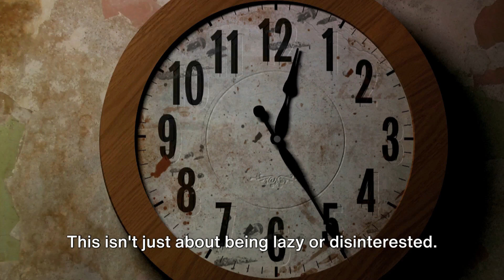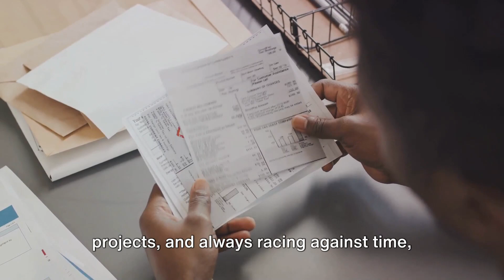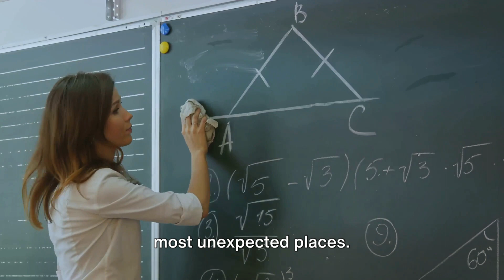ADHD Uncovered 5 Telltale Signs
Attention-deficit hyperactivity disorder, commonly known as ADHD, impacts one's ability to concentrate, posing challenges in tackling everyday tasks and routines. Historically, individuals with ADHD were unfairly labeled as lazy, procrastinators, flaky, or irresponsible. These stereotypes only served to generate shame, hindering those with ADHD from seeking the assistance they need. This video aims to contribute to diminishing the stigma surrounding ADHD. If you resonate with these signs, it's crucial to consult with a healthcare professional for a comprehensive evaluation and diagnosis. ADHD is a neurodevelopmental disorder that can be effectively managed with appropriate strategies and, if necessary, medication.

OUTLINE:

00:00:00 Introduction to ADHD
00:02:11 Sign 1 - Consistent Procrastination
00:04:08 Sign 2 - Impaired Concentration
00:04:58 Sign 3 - Forgetfulness and Disorganization
00:07:09 Sign 4 - Hyperactivity or Restlessness
00:08:05 Sign 5 - Inconsistent Performance
00:10:20 Summary and Conclusion